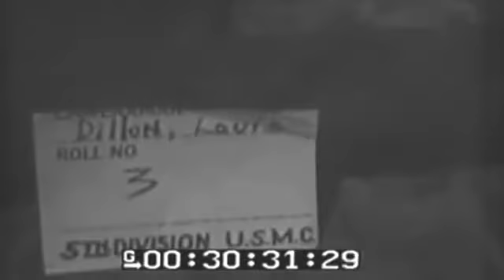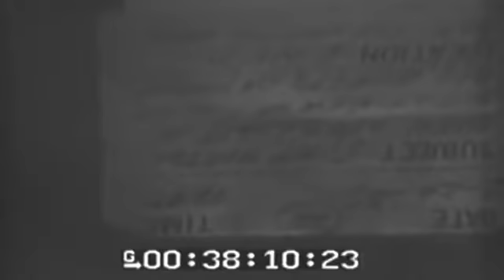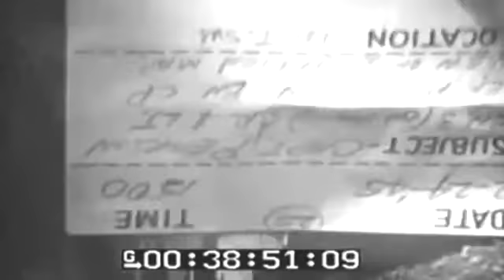LST-756 - MARINES IN ACTION ON IWO JIMA - 02-21 - 2-24 1945 - SOUNDLESS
Naval Photographic Center film #7393. Slate D-1, Time 1000, Men Receiving Ammunition, LST 756 Slates also mention 27th Marines. description 1 MS Marines pass through line on deck to recoive K-ratione. 2 MS Marines on deck receive hand grenades, ammunition, ctc.-SV. 3 MS Husky Marine seated on cot loading bullets into clips. 4 MS Troops & tanks moving up to ridge. 5 MS Troops dug in behind ridge SV. 6 GV Marines advance across open space. 7 MS Tank advances past Marines in clearing. 8 MS Marines carry casualty on stretcher-SV. 9 MS-CU Knocked out U.S. tank. 10 MS-Pan Men run & ctring communications wire. 11 GV Shells explode in background-SV. 12 MS Two Marines assist wounded man. 13 MS Marine engineer grading airfield with scraper. 14 MS Marines place white marker on airrield. 15 HS Mortor crew firing. 16 MS Rocket truck firing rocket salvo. 17 LS Marines carry casualty on stretcher. 18 LS-MS Corpsmen move up & bring back casualties on stretchers SV. 19 MS Tanks move up. QUALITY GENERALLY GOOD.